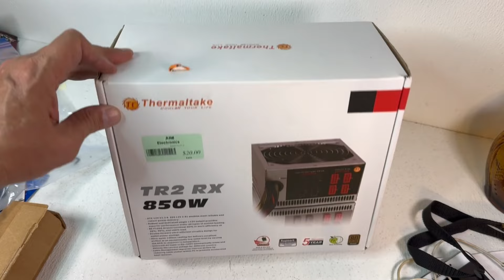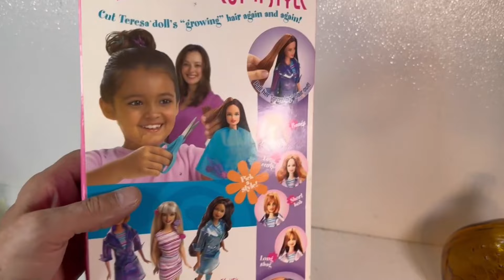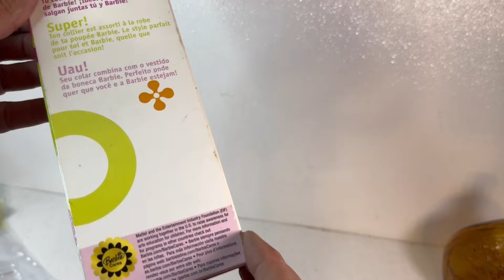Ebay Haul Video - Make Money With Side Hustles In Retirement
Here are some of the items we picked up this past weekend to sell on eBay as part of my side hustles in retirement.